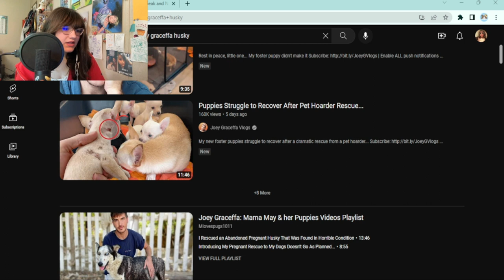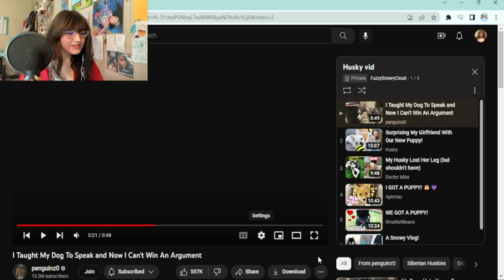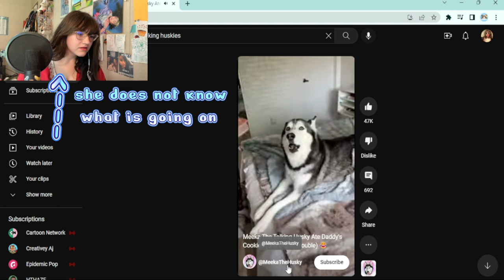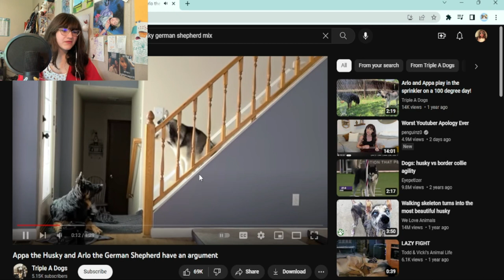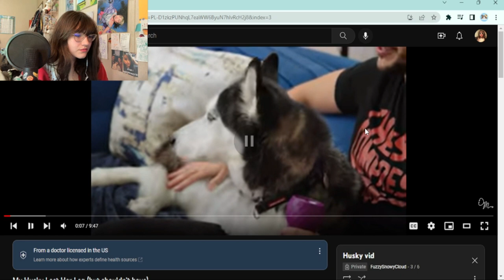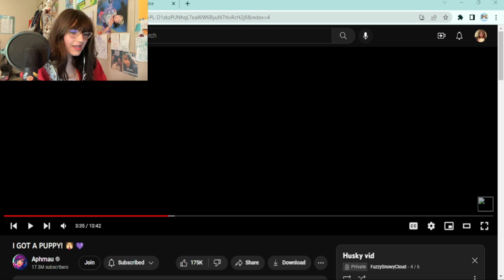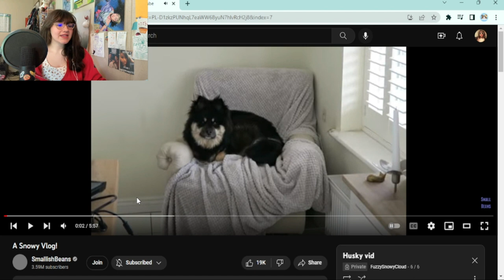Every YouTuber Has A Husky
Husky Puppy REAL